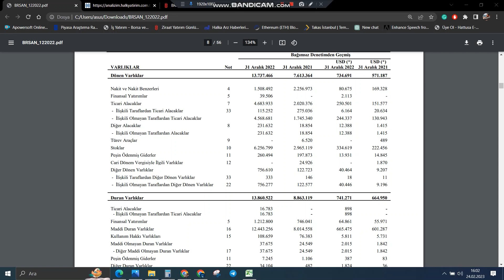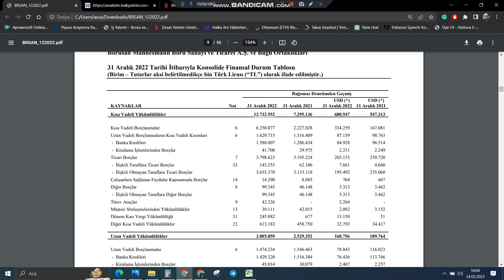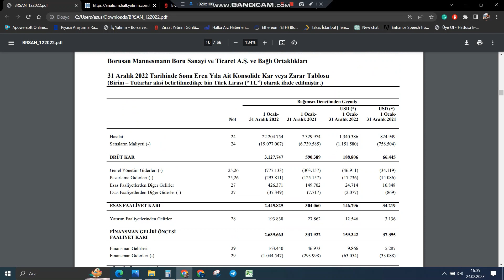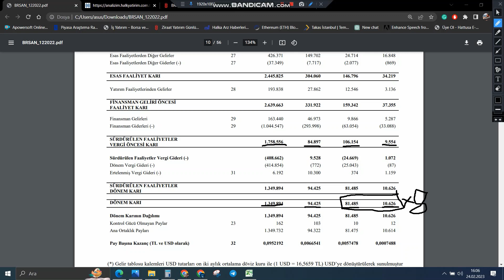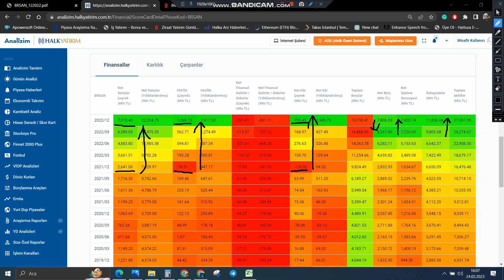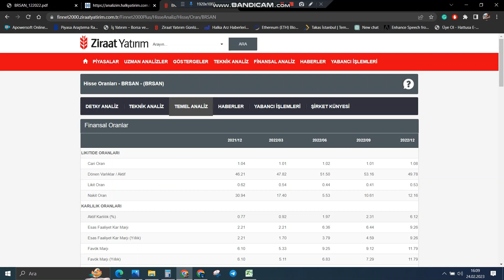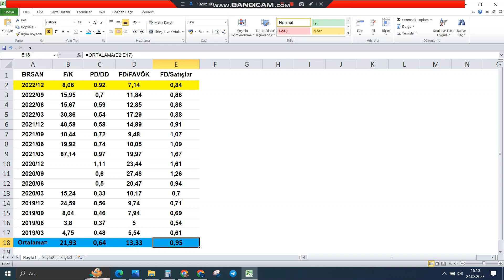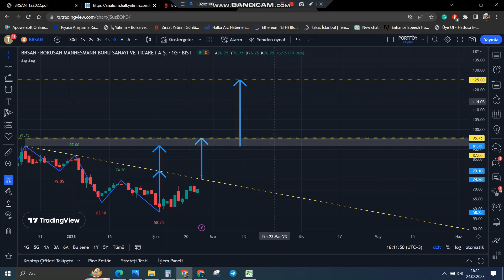ŞİMDİYE KADAR GELEN EN İYİ SANAYİ BİLANÇOSU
Bu videomuzda 2022 4. çeyrek borusan mannesmanın bilançosunu aktarmaya çalıştım. Telegram grubumuza katılmak ve bizi twitterdan takip etmek için aşağıdaki linkleri tıklayabilirsiniz. İyi seyirler.